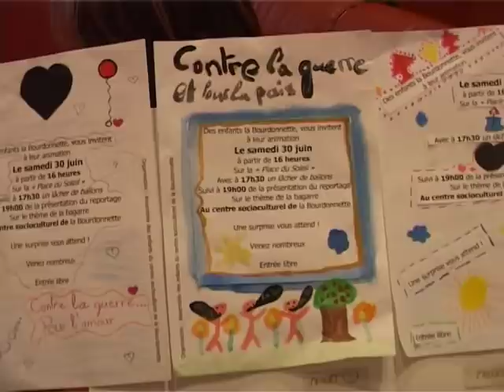Pour l'amour, contre la guerre